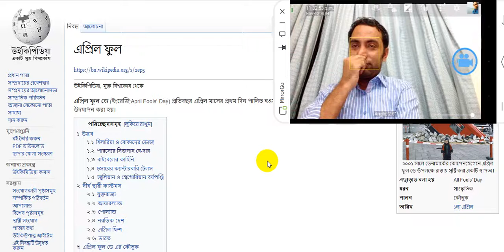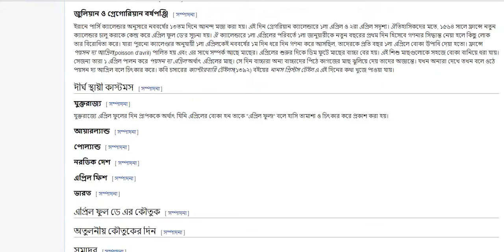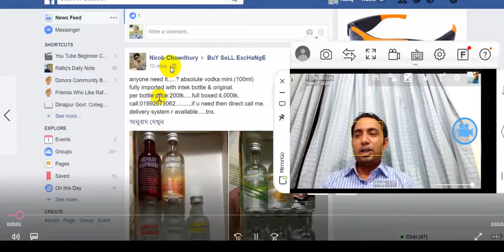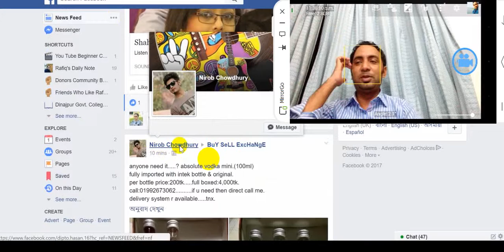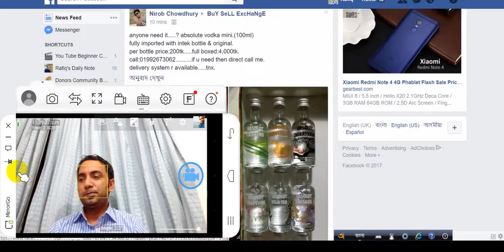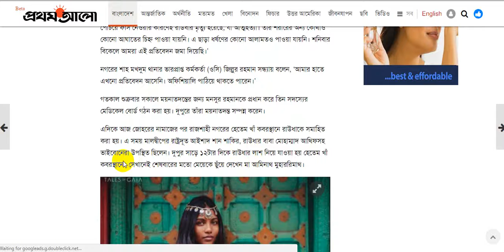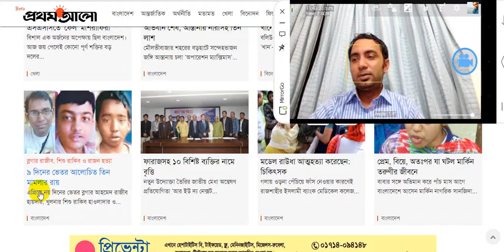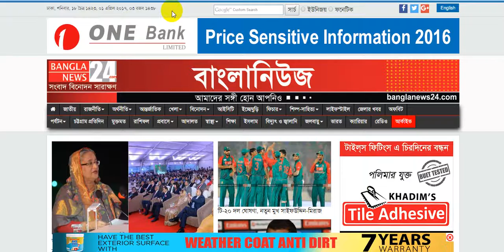Video Blog-Vlog-part-91.Topic- Drugs selling at Facebook Bangladesh -01/04/17. Rafiq Video Diary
Video Blog-Vlog-part #91

Video Record at
01 April 2017.
১৮ চৈত্র ১৪২৩ ,
03 Razob1438- Arabic

Topic- Drugs selling at Facebook  buy sell group in Bangladesh.
Vogue Model Raodha Athif burred at Rajshahi Bangladesh.
April full story

This video record by Motorola moto g Turbo  front cam which was 5 mp.

MY LINKS:
1 Instagram:Rafiq Khandaker

April full
daily vlog
prothom alo
Drugs selling at Facebook group Bangladesh
Vogue Model
Raodha Athif
rafiq video Diary